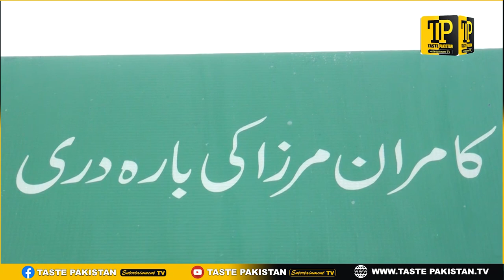Ravi kay darya kinare " Kamran Mirza ki Bara Darii " | Taste Pakistan (TP)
Taste Pakistan(TP) is the Pakistan's Premier TV Channel Geared Towards Providing Quality Entertainment like Interviews, Visit of Historical places, Food, and Road Shows for the Entire Family to all over the world.

Leader News